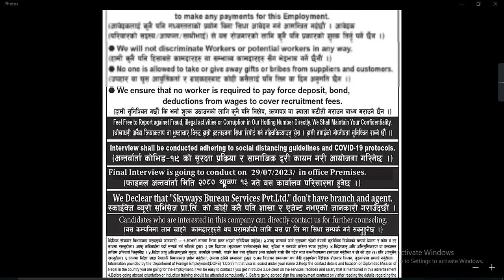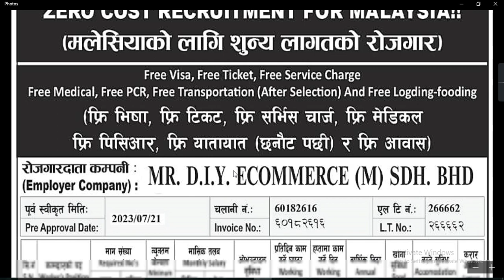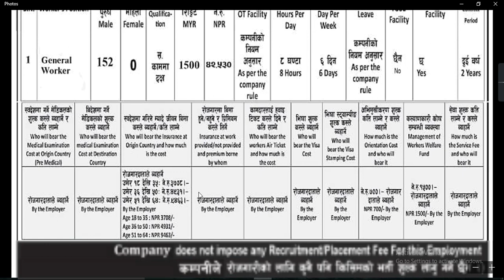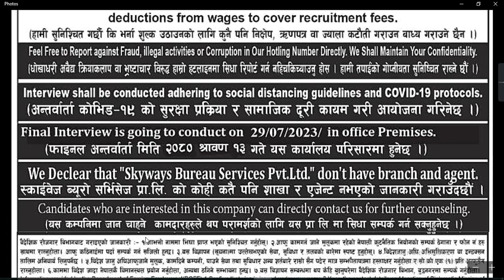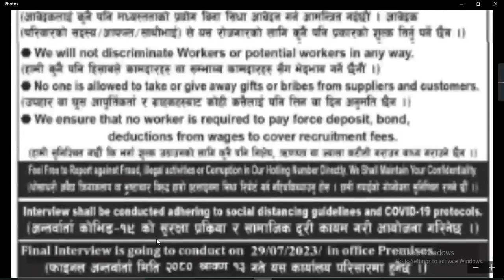Free visa & free ticket work opportunity in Malaysia, Zero Cost//Job in Malaysia